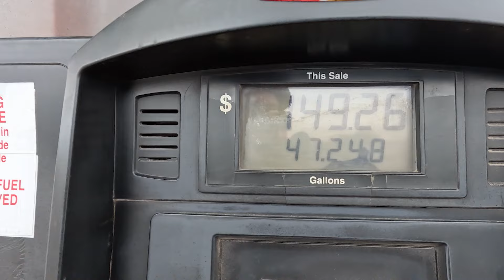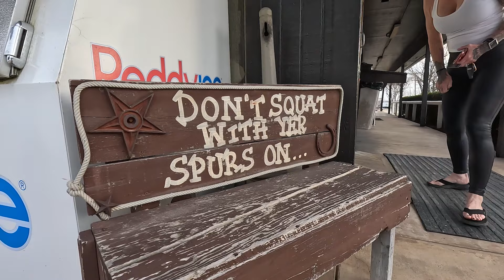RV LIVING- Another road trip that scared the life out of us!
This road trip through us for some twists and turns.  When we left Las Vegas  we didn't anticipate any of these issues happening.  Sometimes it's crazy and you just have to roll it it and fix things as they happen.  This day we had another crazy thing pop up that literally freaked me out on the highway I called Jimi frantically and told him to pull off the highway.  Well enjoy this video and now we can too since those days are behind us.  That's RV life for ya!